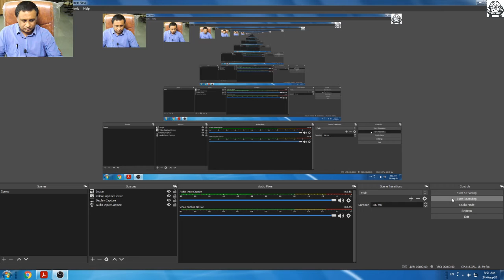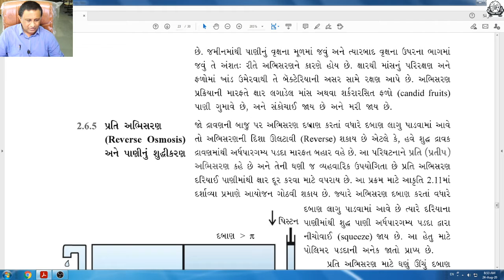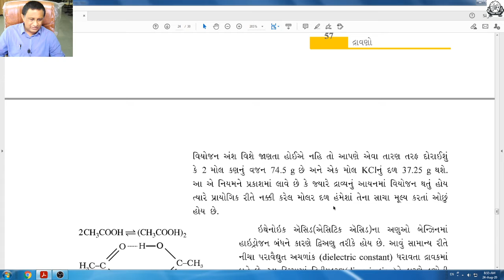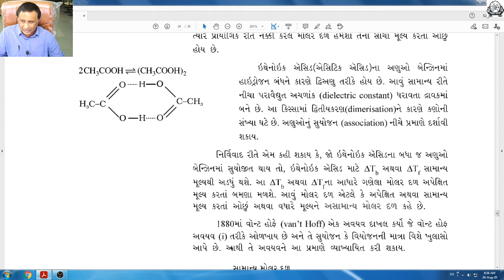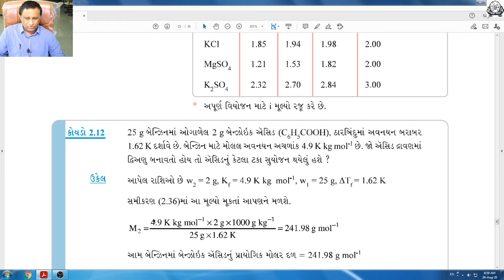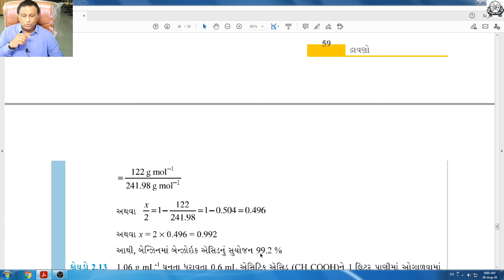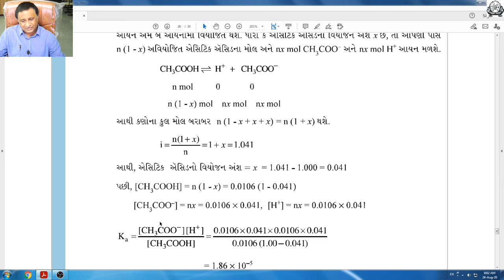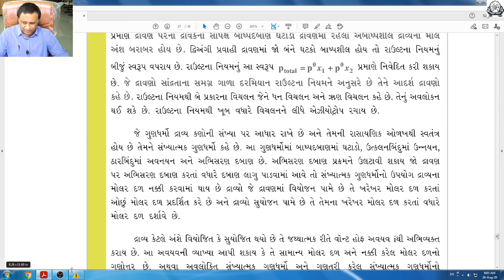std 12 chem ch2 ep 11